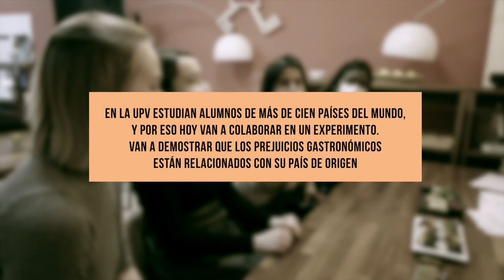Gastronomía Intercultural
En la UPV estudia alumnado de más de 100 países distintos.

Hoy van a colaborar con un experimento: van a demostrar que los prejuicios gastronómicos están relacionados con su país de origen.

Una producción del Área de Comunicación de la UPV + Valencia Club Cocina